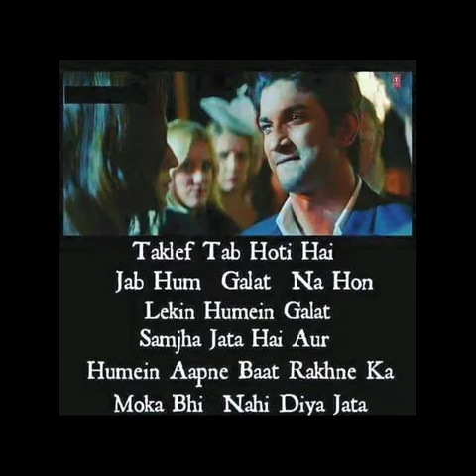Mady Lover Boy suraj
Dosti lover song